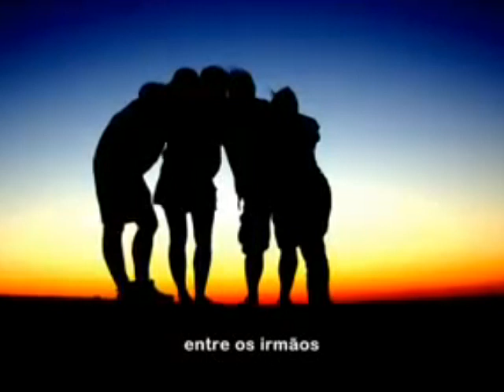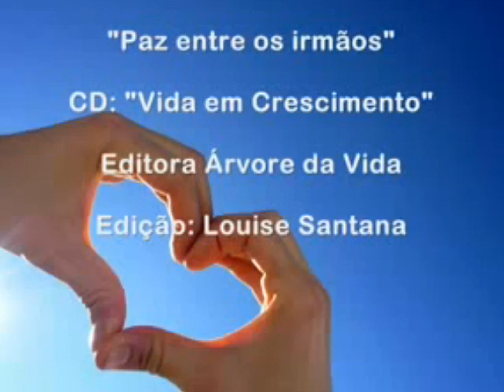Davizinho cantando" Paz entre os irmãos!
Por ireja em Limeira